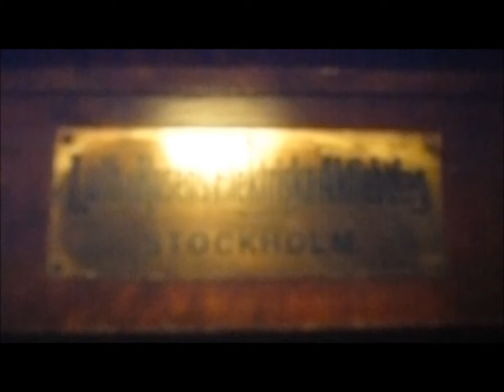2 Luth & Rosen elevators, Västermalms Hisservice Mod @ Östermalmsgatan 96 & Grevgatan 70